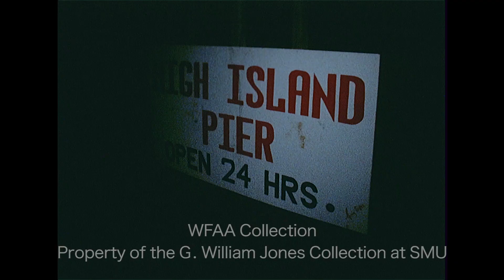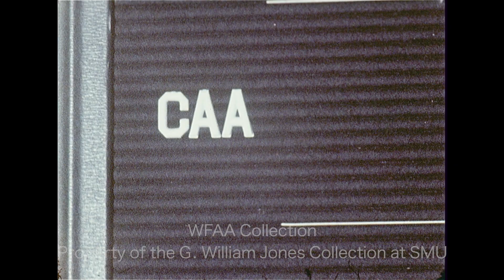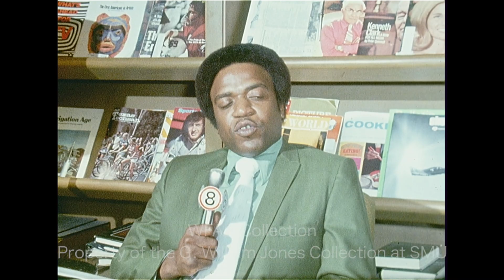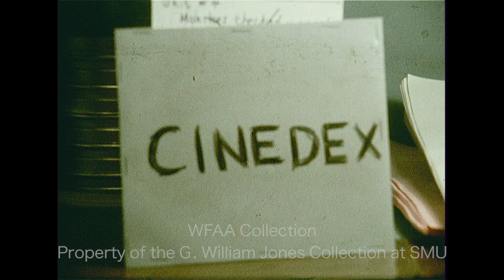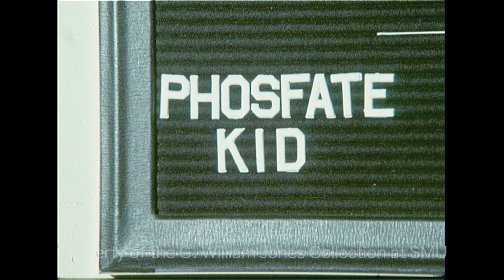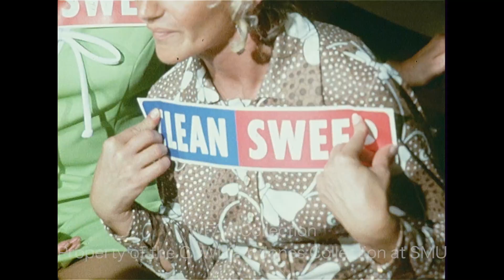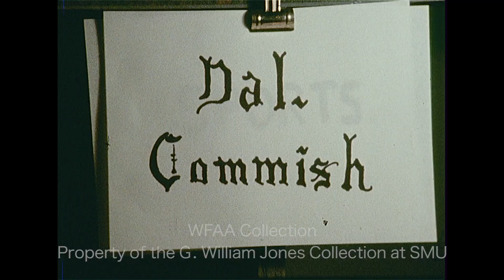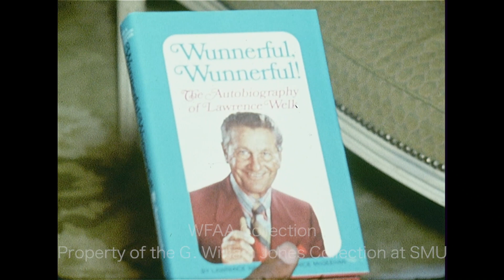WFAA - September 10 - 11, 1971